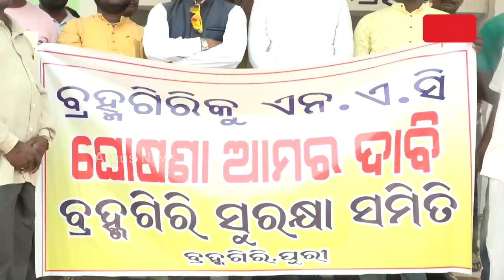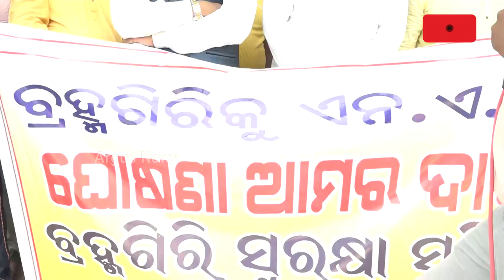ପୁରୀ NAC ଘୋଷଣା ଦାବିରେ ବ୍ରହ୍ମଗିରି ତହସିଲ କାର୍ଯ୍ୟାଳୟ ଘେରାଉ || Puri NAC Demand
ପୁରୀ NAC ଘୋଷଣା ଦାବିରେ ବ୍ରହ୍ମଗିରି ତହସିଲ କାର୍ଯ୍ୟାଳୟ ଘେରାଉ । ୨୪ ଘଣ୍ଟା ମଧ୍ୟରେ ବ୍ରହ୍ମଗିରିକୁ NAC  ଘୋଷଣା କରିବାକ ଦାବୀରେ ମୁଖ୍ୟମନ୍ତ୍ରୀ ମନ୍ତ୍ରୀଙ୍କ ଉଦେଶ୍ୟରେ ବ୍ରହ୍ମଗିରି ତହସିଲଦାର ଙ୍କୁ ବ୍ରହ୍ମଗିରି ଶୁରକ୍ଷା ସମିତୀ ପକ୍ଷରୁ ଦିଆଯାଇଛି ଦାବିପତ୍ର ।